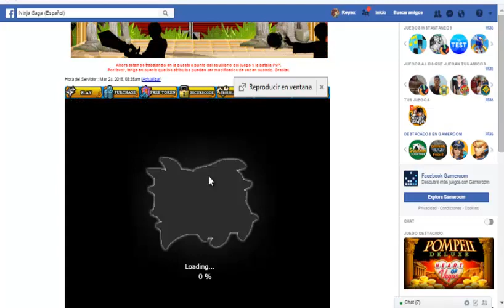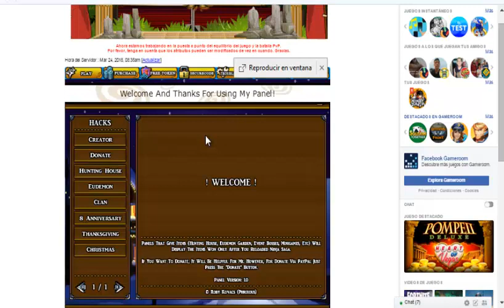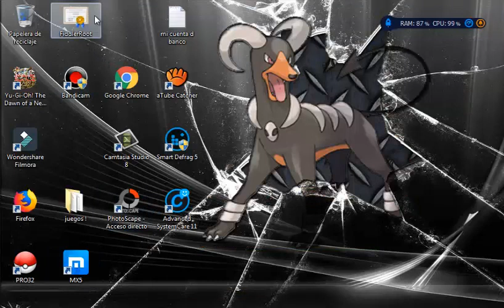hack del 8vo aniversario y de NPC - Ninja Saga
hack NPC

no olvides que puedes ayudarme donando DOLAREs
una ayuda para el canal

no sea algo grosero o ofensivo